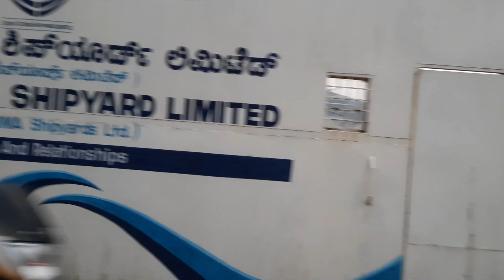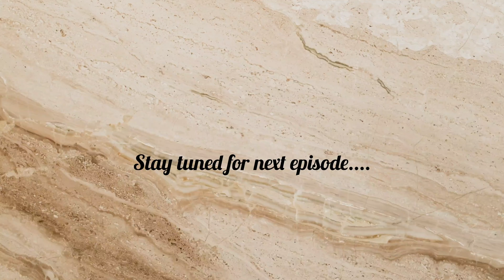Family travel Vlog Ep 1:Malpe Beach Evening Walk & Seawalk Exploration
Join us on a delightful family adventure as we explore the captivating beauty of Malpe Beach and enjoy a leisurely stroll along the charming Malpe Seawalk. Experience the magic of this coastal gem through our eyes, capturing moments of joy, relaxation, and family bonding amidst the stunning scenery of this tranquil paradise.